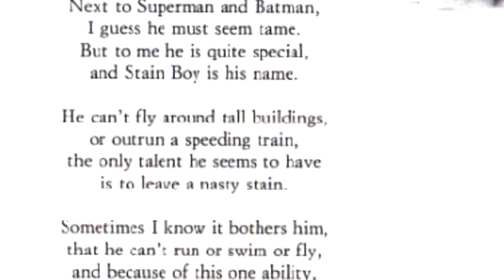Stain Boy- Bordeaux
Tribute to Tim Burton and his work !
Bedroom production garage punk song
with lyrics from the wonderful book
" the melancholy death of oyster boy "